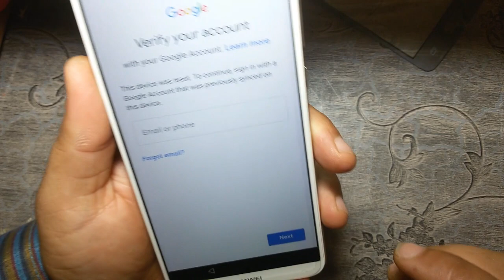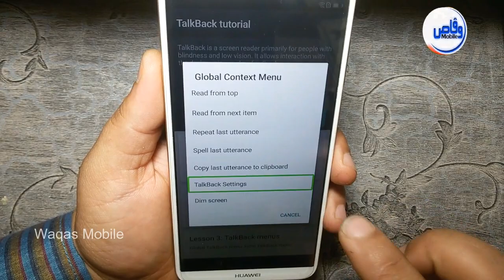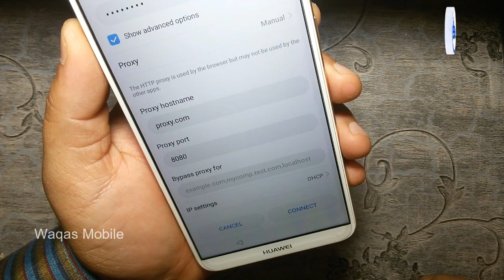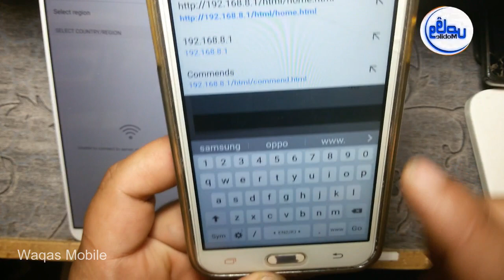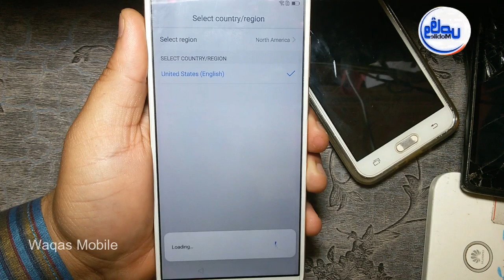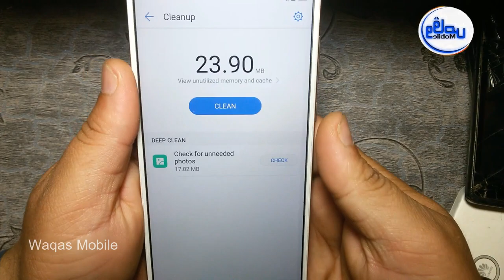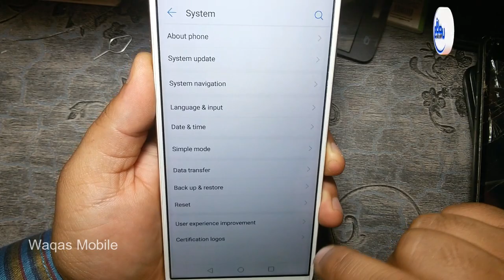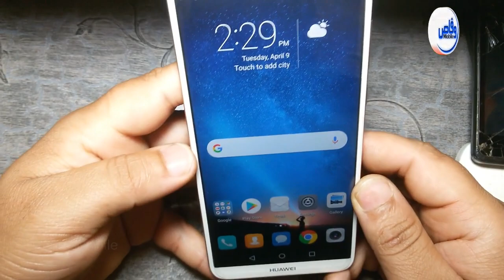Huawei 8.0,8.1 Frp Talkback 7.2 Not Work 100% Solution Huawei Mate 10 Lite Frp Bypass waqas mobile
100% Working Solution Huawei Frp bypass Talkback Method Not working

Hi friends,
how are you hope you will be fine today i'm going to show you how to bypass frp lock,google account verification lock on huawei mate 10 lite talkback 7.2,mate 10 lite frp talkback 7.2 frp unlock,bypass without pc,this method tested on huawei mate 10 lite rne-l21 talkback version 7.2 , you can try this method on other huawei models like huawei mate 10 lite,huawei p 10 lite frp talkback 7.0,huawei p20 lite frp talkback 7.0,huawei y9 2019,huawei y7 prime 2019,huawei p10 lite,huawei rne-l21 huawei nova 3, huawei nova 4,and other huawei models, watch video carefully i hope this video helps you if you like this video huawei frp talkback 7.2, app not installed huawei frp so please like this video and subscribe our channel waqas mobile for more updates, thanks for watching waqas mobile.

***Best Regards
***waqas mobile teem
***Ishfaq Ahmed
***H.M Waqas
***Mr.M.Bilal